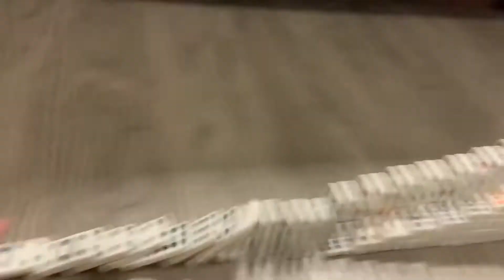Domino Projects 2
I decided to get back into dominoes and recorded some clips over the past month. I hope you all enjoy!